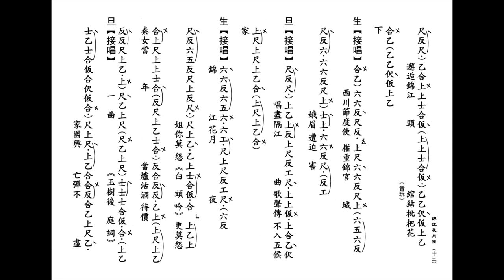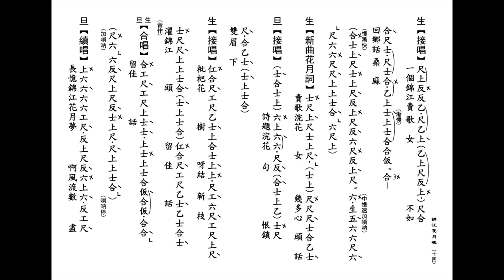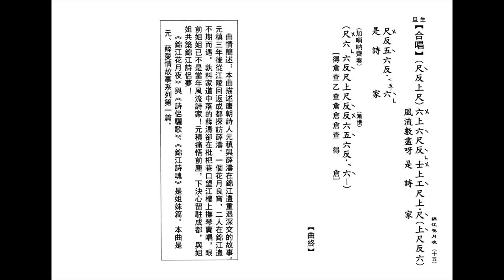錦江花月夜 - 子喉伴唱版 【子喉原唱：鄧穎潔】 （片段附有工尺譜）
【新曲】錦江花月夜
音樂及唱腔設計： 陳勳
撰曲：吳偉鋒
演唱： 潘國榮、鄧穎潔